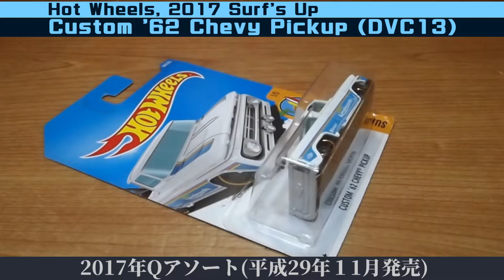Hot Wheels カスタム'62シェビー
2017年ベーシックカーQアソート(平成29年11月発売)